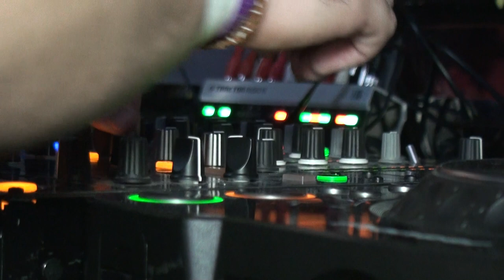2º Aniversario SalSoul - Nef Padilla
Hace 2 años empezaba la andadura de SALSOUL en Valencia. Una apuesta por el sonido House de raíz.

Sus deejays Robin Orlando (Systemfunk) en los inicios, Nef Padilla, Walter Daphunk y la reciente incorporación de Mr. Soulfuric han hecho bailar a la ciudad en estos eventos de carácter mensual. Pero además han pasado por estas reuniones de amantes del House, deejays invitados como Álvaro Villa (Villa Gombao Inc.), Bäby J (Housebox), Ramón López (Balearic Soul), Dj Fidias (La Muralla), Graham Sahara (Seamless Recordings), Andy Ward (Vocal Booth/Soul Heaven).

Para este 2º Aniversario el deejay invitado es, ni más ni menos, que GRANT NELSON.

Será la segunda vez que lo tenemos en la capital del Turia, la primera vino de la mano de la idea original de la sala Cool Sessions en un proyecto llamado 'See The Stars' donde uno de los implicados era uno de los residentes de SALSOUL, Walter Daphunk.

¿Salsouleamos?

GRANT NELSON (SWING CITY RECORDS, LONDON UK)

Nacido en Londres en 1971, Grant Nelson asegura que siempre estuvo interesado por la música aunque reconoce que no se la había planteado como forma de vida. De hecho, si las cosas no hubieran salido como salieron, ahora mismo podríamos estar viéndole en la Real Academia de Arte Dramático de Londres.

Comenzó a remezclar canciones a los nueve años, mucho antes de que el término deejay se inventara, pero fue a los 13 cuando realizó su primer remix, "I feel for you", Chaka Khan. Pinchó en raves ya que en los locales de la zona tenía que mezclar canciones al estilo de "Congratulations" (Cliff Richard), hasta que terminó con la cara pintada y haciendo sacrificios en sesiones electrónicas de rock, hardcore, ragga y breakbeats. Su primer single lanzado fue "Evil surrounds us", que fue directo al UK's top 75 singles chart.

En 1995 paso a ser uno de los rostros más buscados por DJs y productores y compartió cabina con James Brown, Kelis, Jodeci, Frankie Knuckles, Artful Dodger, Mis-Teeq, Liberty X, Aaliyah, The Brand New Heavies, Guy, Another Level, Juliet Roberts, Rosie Gaines, Gabrielle, Hinda Hicks, Thelma Houston, Beverley Knight & Faithless.

En este mismo año fundó junto a Kate Ross 'Swing City Records', uno de los sellos independientes líderes de House Music del Reino Unido con músicas de artistas como:

En 1999 vendió 2 millones de copias de su remix "Cada vez" y con "Right Before My Eyes" entró al decimosegundo lugar en los UK charts. Más tarde entró en el cuarto puesto con "Be with me" y 2004 le brindó una oportunidad en los Urban Music Awards, compartiendo nominación a mejor house DJ con Steve Lawler, Louie Vega y David Morales.

En 2009 comienza su andadura con su radio show 'Grant Nelson's Housecall', emitido para todo el mundo a través de

En 2010 formó parte del cartel por primera vez en uno de los festivales de House Music más importantes del mundo 'Southport Weekender'. Su set fue uno de los highlighst de esa edición.

En ese mismo año acudió a la segunda edición del único festival en España de este estilo, 'Vocal Booth Weekender' de la mano del deejay y productor Andy Ward. Como en Southport Weekender, volvió a ser uno de los highlights del festival.

Algunos de sus éxitos más conocidos como productor o remixer:

Jasper Street Co. feat. Ann Nesby - Praisin' His Name (Grant Nelson Remix) (God's House US)
Jamiroquai - Runaway (Grant Nelson Remix) (Sony)
Solu Music & Kimblee - Fade (Grant Nelson Big Room Remix) (Hed Kandi)
Negrocan - Cada Vez (Grant Nelson Remixes) (Swing City)
Nu Rhythmix - Babylon (Into A Groove) (Swing City)
Raven Maize - Together Forever (Grant Nelson Remix) (Z Records)
Grant Nelson - Brave New World (Swing City)
Grant Nelson feat. Cathy Battistessa - Black Water (Swing City)